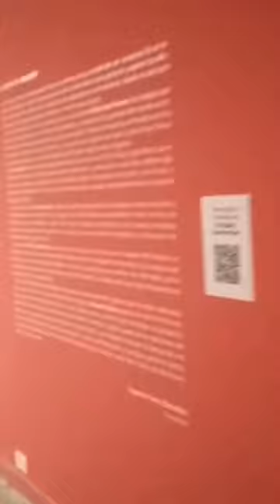arte arteurbano centroculturalrecoleta recoleta pintura lali buenosaires turismo